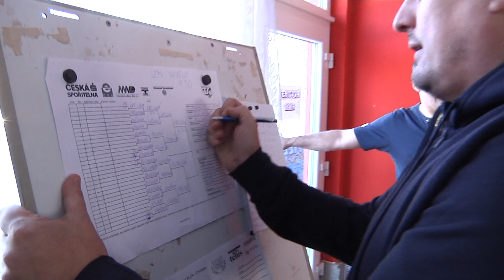Teniosový turnaj mladších žaček